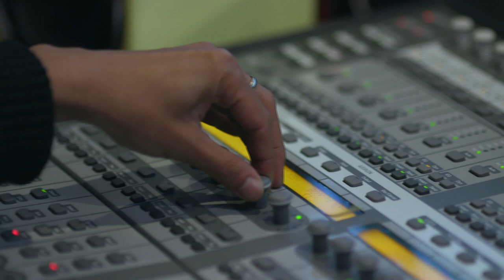Tayo Ay Forever | Ken Chan & Rita Daniela | Official Music Video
Barangay LS presents its newest theme song "Tayo Ay Forever" performed by two of GMA Network's prime artists Ken Chan and Rita Daniela. The song is composed by Barangay LS DJ, Papa Obet. Enjoy the RitKen tandem once again, mga Kapuso!

TAYO AY FOREVER
Performed by Ken Chan and Rita Daniela
Written by Earl John Ablao
GMA Music Publishing
Arranged by Jun Tamayo